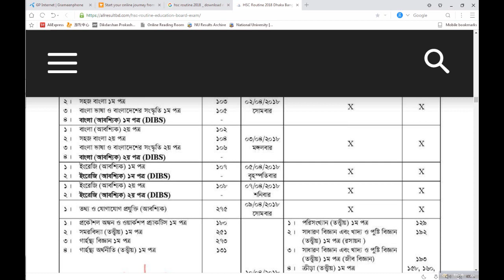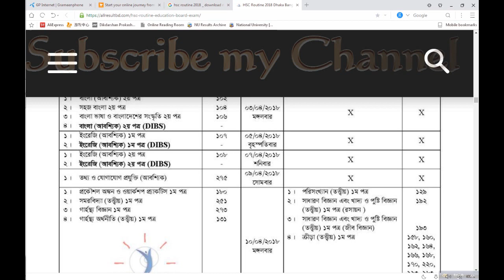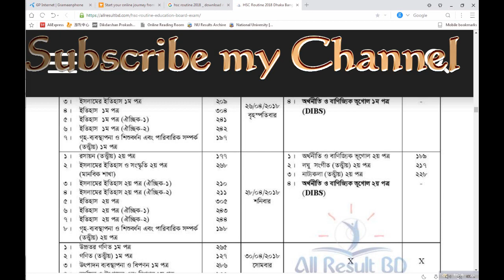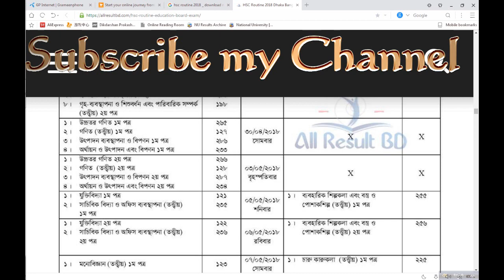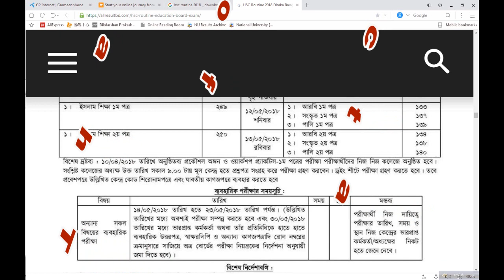HSC Routine 2018 Bangladesh Education Board - All Result BD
HSC Routine 2018 Bangladesh All Board.